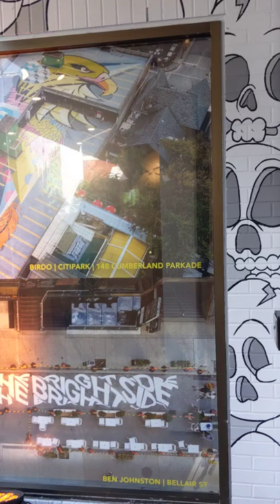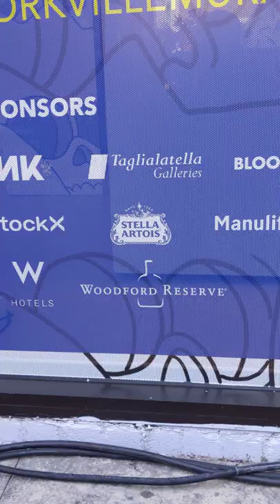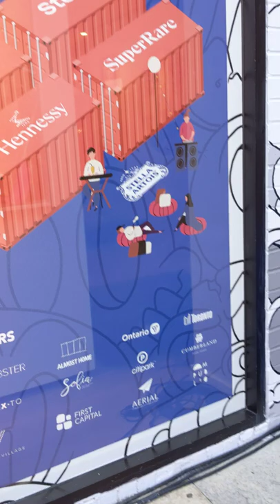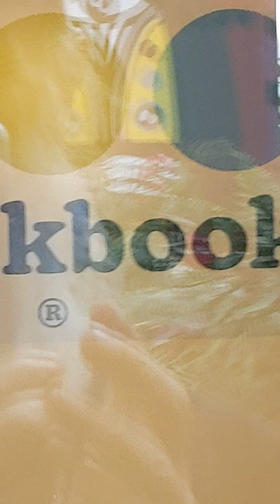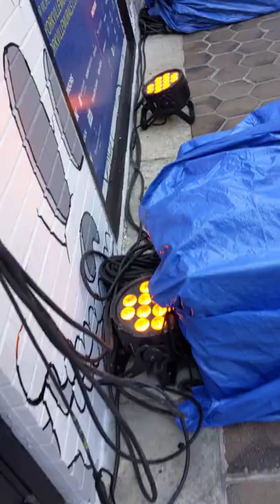PXL 20220818 135819628 At 99 Yorkville Avenue Taglialatella Galeries